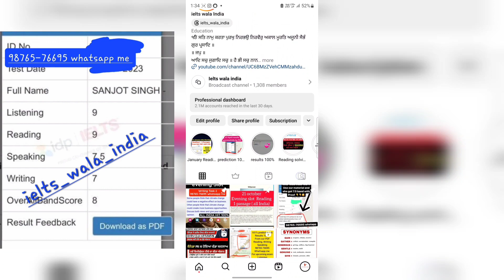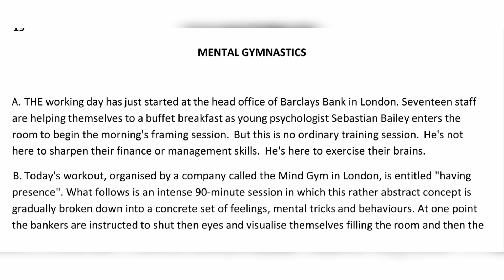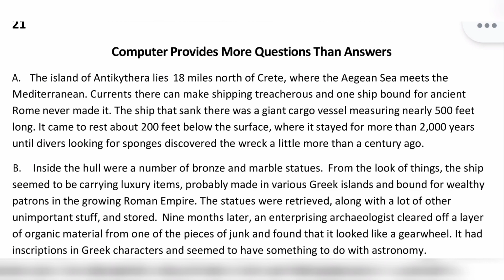Real Exam Reading | 18 november ielts prediction, 25 November ielts, ac or gt both test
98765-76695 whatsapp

25 November ielts,
25 November ielts exam prediction 2023,
25 November ielts exam date 2023,
25 November ielts exam prediction 2023,
25 November ielts exam,
25 November ielts exam date,
25 November ielts exam 2023,
November ielts dates,
November ielts exam dates 2023 in bangladesh,
makkar ielts speaking april to september 2023,
best date for ielts exam in November 2023,
book review time November edition ielts reading answers,
ielts exam dates in November 2023,
uk November intake 2023 without ielts,
uk university january intake 2023 without ielts,
ielts listening November 2023,
ielts listening test November 2023,
prediction of November 2023 ielts exam,
which date is best for ielts exam in November 2023,
November 2023 ielts exam prediction,
November 2023 ielts prediction,

18 November ielts exam prediction by asad yaqub,
18 November ielts exam prediction by ielts with suraj,
18 November ielts exam prediction by japneet sharma,
18 Novemer ielts exam Reading passages,
final Prediction of 18 November ielts exam,
18 November ielts exam Listenin g predicton,
18 November IELTS exam reading predicton,
18 November ielts exam writing Prediction,
prediction of writing task 2 18 November ielts exam,
prediction of reading 18 November ielts exam,
prediction of listening test 18 November ielts exam,
japneet sharma ielts prediction 18 November ielts exam,

2 December ielts exam prediction by asad yaqub,
2 december ielts exam prediction by ielts with suraj,
2 december ielts exam prediction by japneet sharma,
2 december ielts exam Reading passages,
final Prediction of 2 december ielts exam,
2 december ielts exam Listening predicton,
2 december IELTS exam reading predicton,
2 december ielts exam writing Prediction,
prediction of writing task 2 2 december ielts exam,
prediction of reading 2 december ielts exam,
prediction of listening test 2 december ielts exam,
japneet sharma ielts prediction 2 december ielts exam,

prediction for  december ielts exam,
satnamsirielts, ielts satnam, december ielts exam |
decemberietls exam prediction,
ielts exam prediction November ko ielts exam ka level kaisa rahega,
best ietls date in december,
latest ielts lilstneing,
ielts listening,
ielts reading,